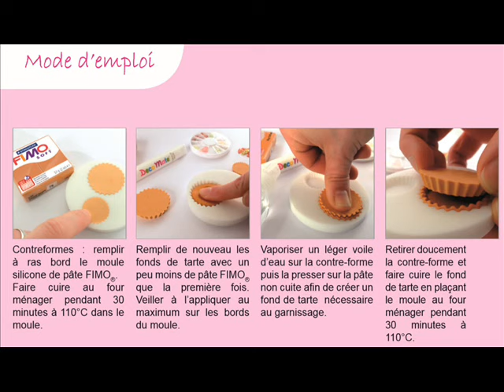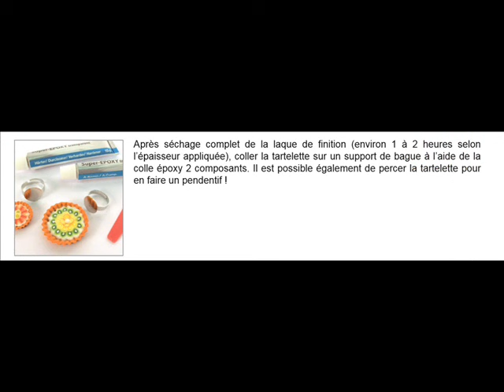Tuto Bague Tartelette en FIMO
Découvrez en image comment monter une bague tartelette en pâte fimo.